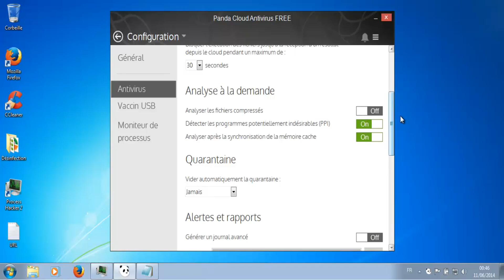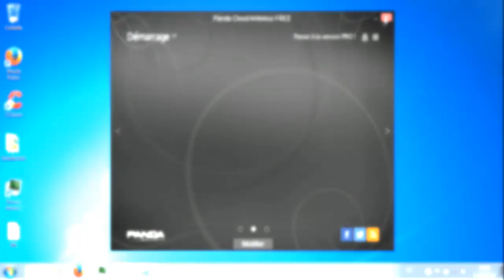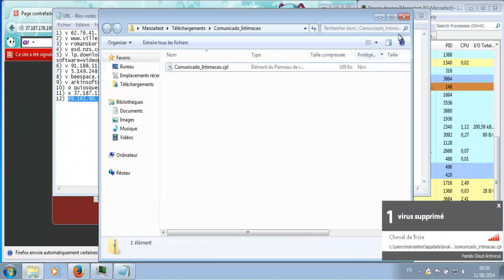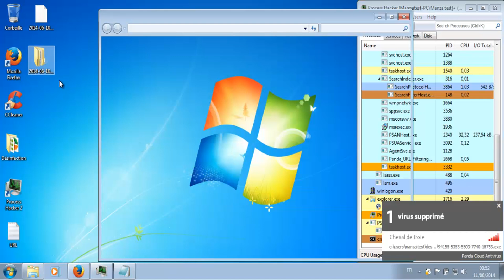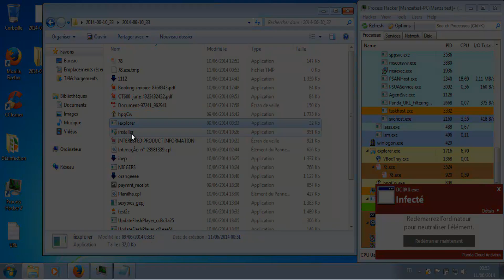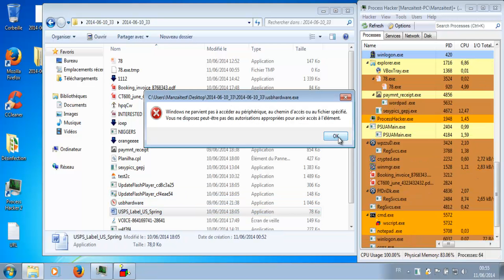[Test Musical] Panda Cloud Antivirus Free Edition 3.0.1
Bon sur le web, mais sur le pack, c'est très mauvais.
Panda ne dispose pas de protection proactive à l'heure actuel et ne peut pas contrer les menaces inconnus.
Dommage, car c'est un antivirus très facile d'utilisation.